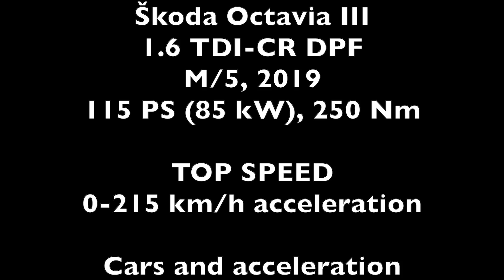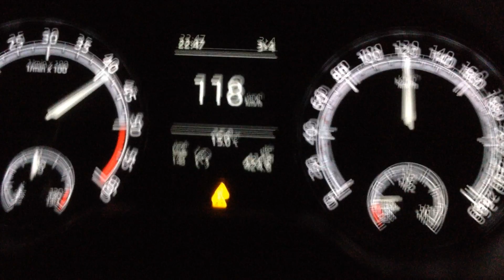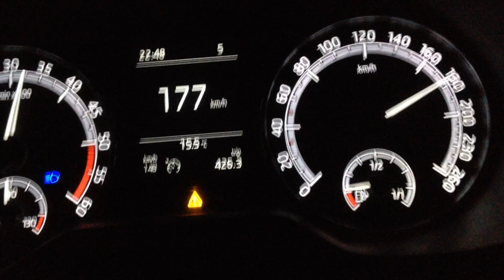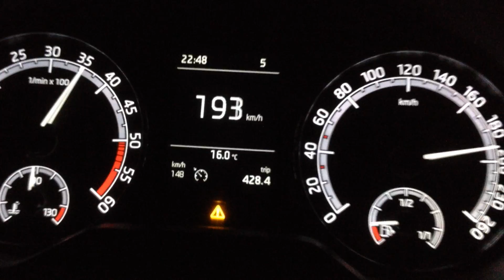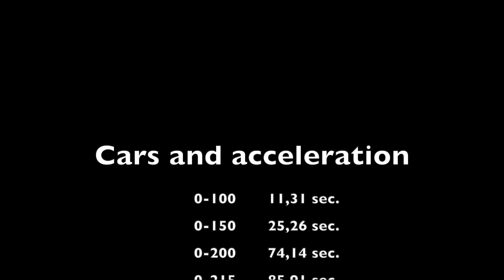2019 Skoda Octavia III 1.6 TDI 85 kW | 0-215 km/h - acceleration |112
↓MORE INFORMATION On My CHANNEL

2019 Škoda Octavia III 1.6 TDI CR | DPF | M/5 | 115 PS (85 kW) | 250 Nm | 0-215 km/h - acceleration